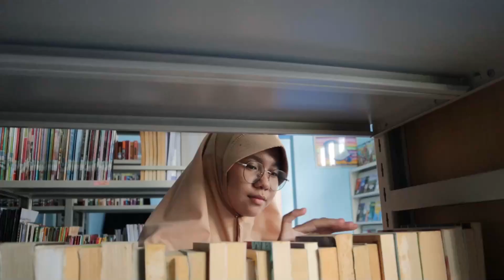PAGIKU DI MUGARU - NGAJI AL QOLAM BERSAMA USTAD FAUZY - SELASA 5 DESEMBER 2023